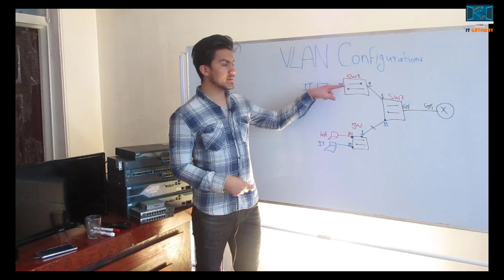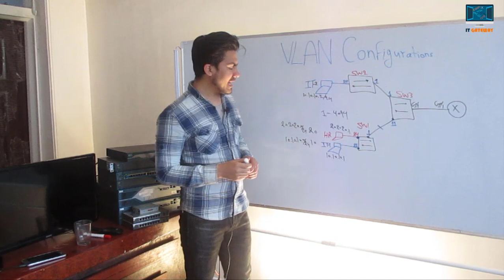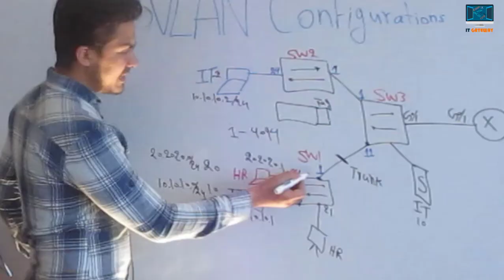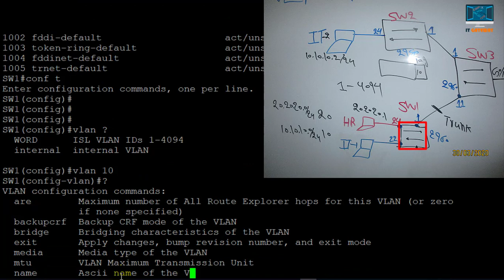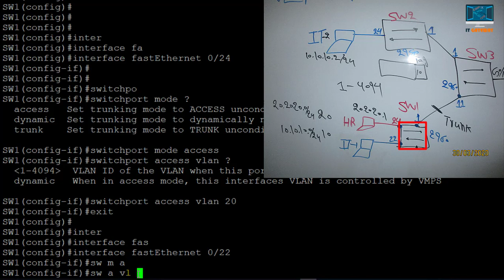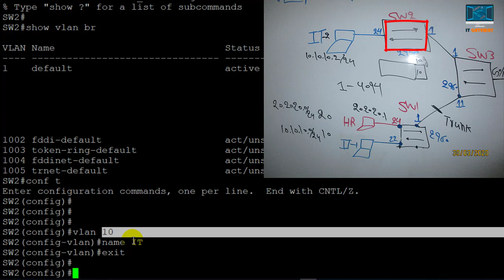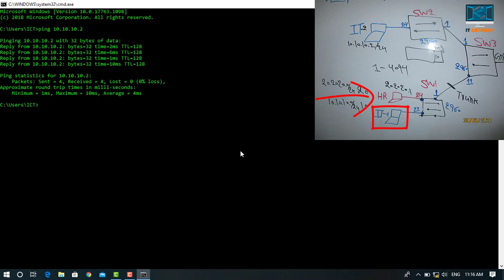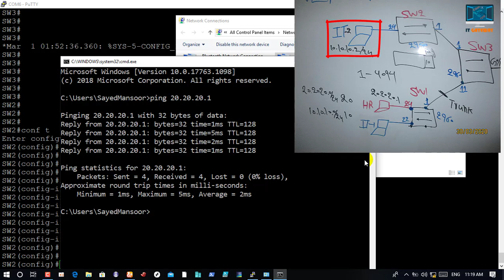Lesson 52 - VLAN Configurations تنظیمات ویلن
In this lesson you will learn:
- how to configure in switches
- how to assign ports to vlans
- how to create trunk links between switches